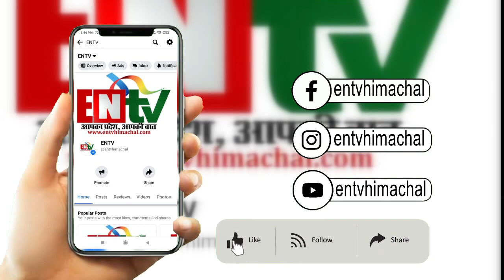भाजपा प्रत्याशी रणधीर शर्मा का कार्यकर्ताओं द्वारा जोर दार स्वागत